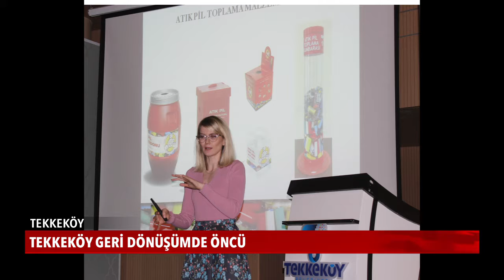Tekkeköy geri dönüşümde öncü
Tekkeköy Belediyesi tarafından yaklaşık üç yıl önce başlatılan geri dönüşüm faaliyetleri, projeleri ve eğitimleri aralıksız devam ediyor